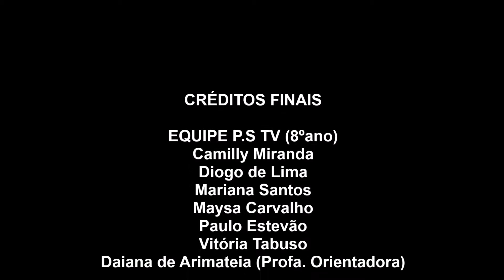Dicas para coberturas jornalísticas - Alunos do 8ºano da EMEF Paulo Setúbal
EQUIPE P.S TV (8ºano)
Camilly Miranda
Diogo de Lima
Mariana Santos
Maysa Carvalho
Paulo Estevão
Vitória Tabuso
Daiana de Arimateia (Profa. Orientadora)

EMEF Paulo Setúbal

Curso Imprensa Jovem Online

Turma 9 - DRE Capela do Socorro

Edição de imagens: Prof. Thiago Monteiro
Colaboração audiovisual: Wendel Sacramento